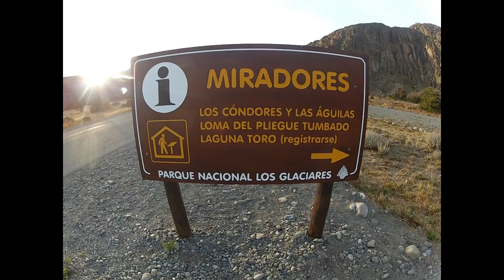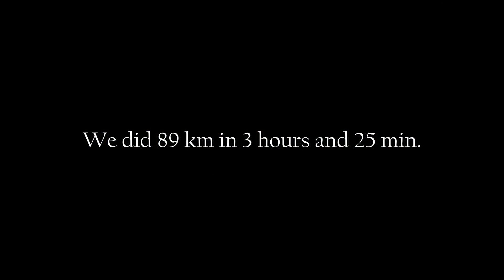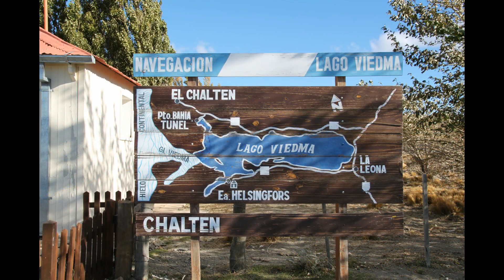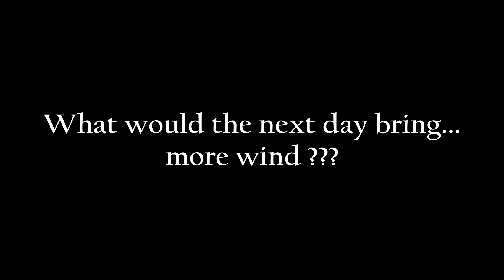The trip to the end of the world Film 26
We reached El Chalten and went for some trekking in the beautifull surroundings